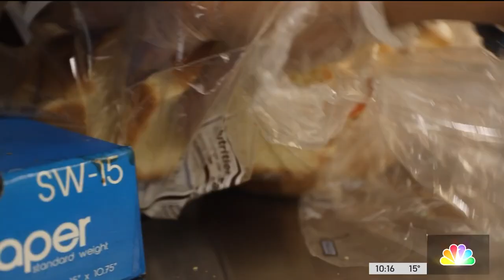The Food Guy: Slab BBQ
Black History Month is underway, and NBC 5’s Food Guy Steve Dolinsky says if you’re going to take a look back at Chicago’s Black history, you have to look closely at barbecue.